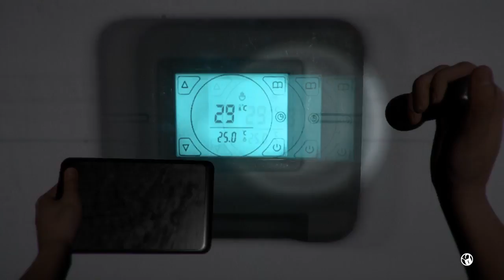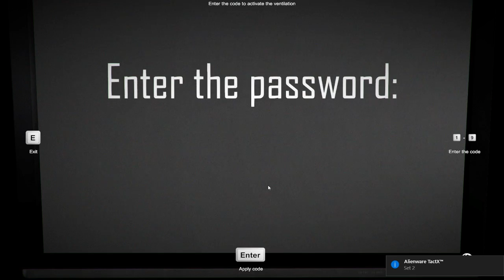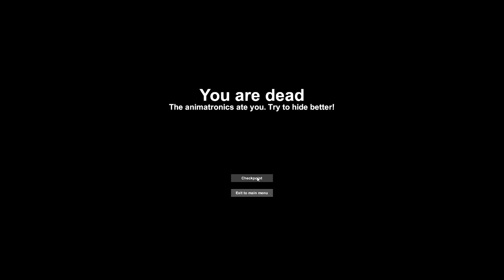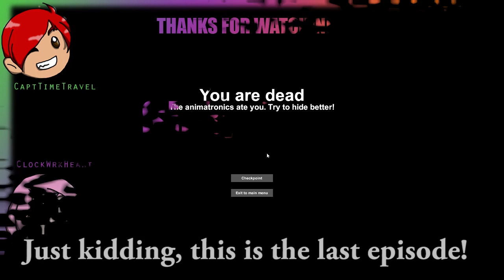CASE: Animatronics Ep 3 - Under Desk Action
CASE: Animatronics promised to be a frightening spiritual successor to Five Nights At Freddy's, but instead of terror, J2 just experienced rage. Of course, J still got some great frights!